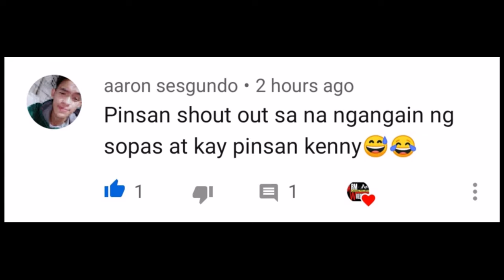Pega vs herson | strength vs technique